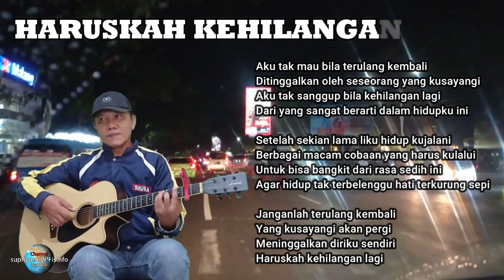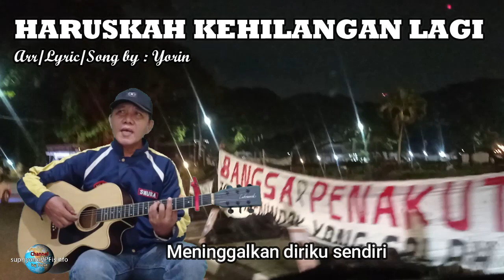Haruskah Kehilangan Lagi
Arr/Lyric/Song by :yorin
Lagu ini bercerita tentang kisah tak ingin kehilangan dan gagal untuk memperoleh kebahagian dunia dan akhirat